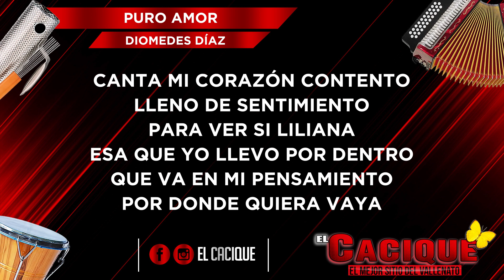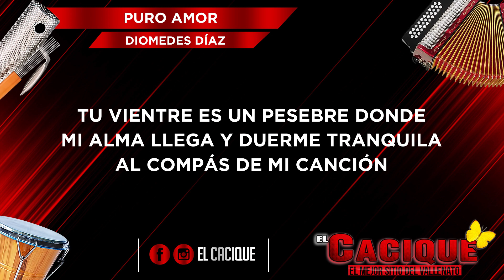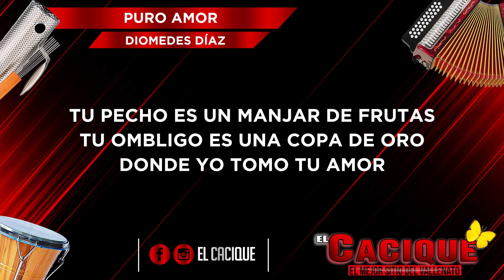Diomedes Díaz - Puro Amor (Letra)